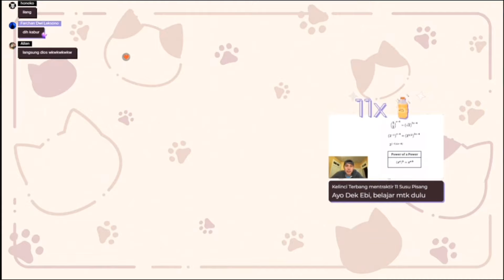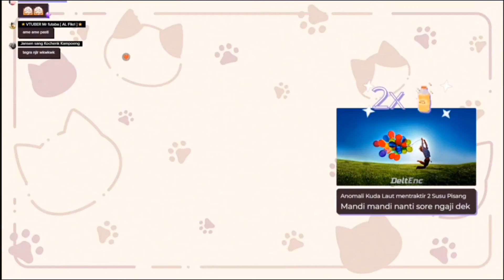Gabriel Abyssia Clip : Kompilasi Video Ngakak Mediashare Ebi Episode 1